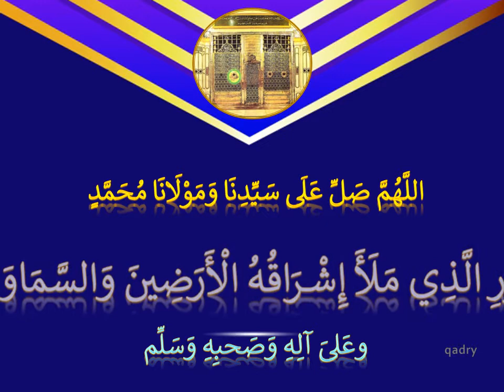اللهم صل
سينا محمد_النور_ شاذلية_حامدية_صوفية_مصر